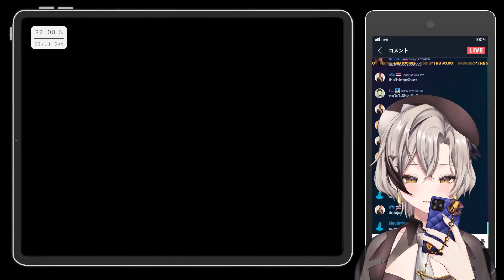【Thai Discord Archive】Call of Boba Demo Playthrough EP 02 (Thai)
รับชมไลฟ์สดๆได้ที่ดิสคอด AppGallery จะเปิดให้ดูฟรี 1 อาทิตย์และถ้าอยากชม VOD ของไลฟ์อื่นๆย้อนหลังต้องเป็นเมมเบอร์ Hatching Bird ขึ้นไปค่ะ ดูใน Playlist ได้เลย

▼Live on Discord but This Archive Available only for Membership▼

สามารถหยิบไปตัดไฮไลท์ได้ตามสะดวกแต่รบกวนแปะลิงค์คลิปเต็มไว้ให้ด้วยนะคะ
- ช่องทางสำหรับติดตามและสนับสนุนเรา & แฮชแท็ก -

【Hashtag】
General
Art